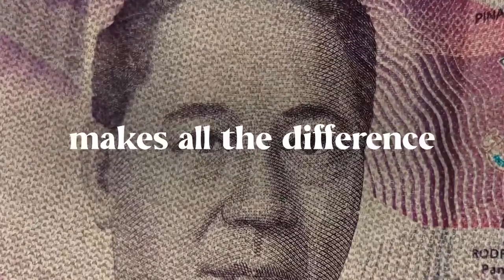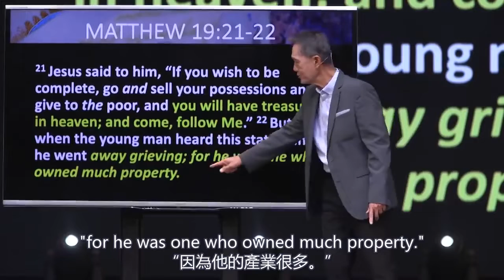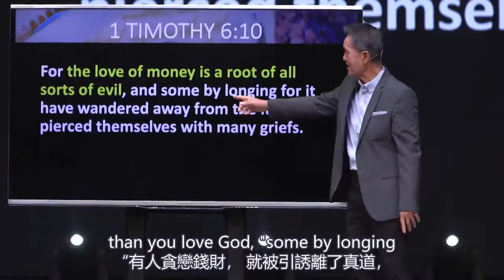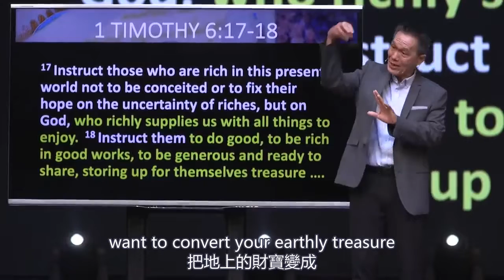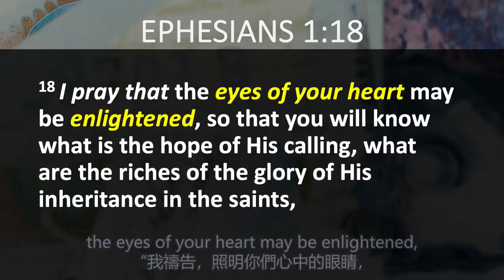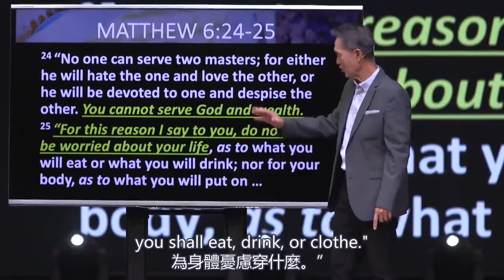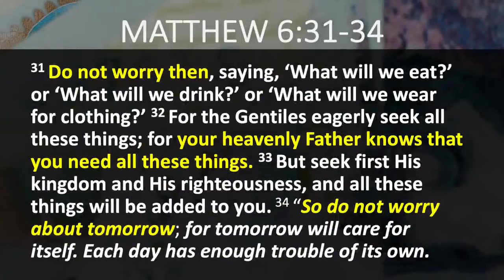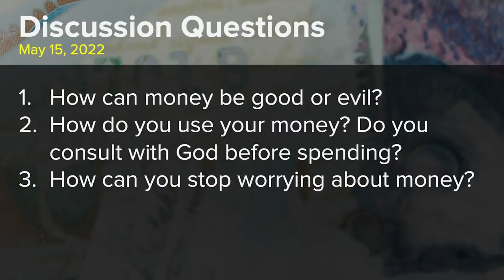做明智的选择 | Peter Tan-Chi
题目 (Message Title): 做明智的选择 ( Choose Wisely )
讲道系列 (Sermon Series):